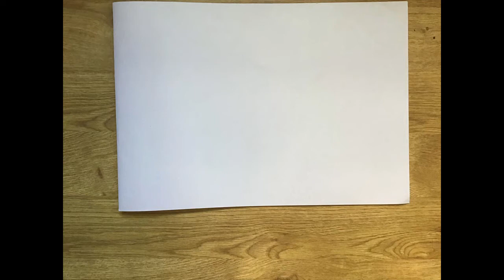Tuesday Teaching: The Transfiguration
Tom Hunton looks at Luke's account of the transfiguration - Luke 9:28-36